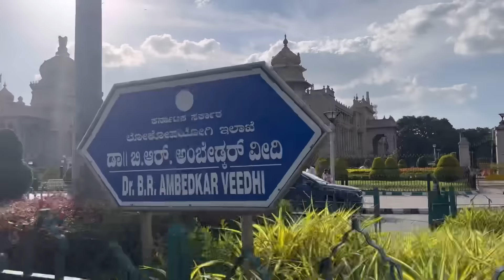Church street 😍/ Banglore / suryaa hing matadatan anta ankondirlillaa 🥺😏 /vaishusuryaa♥️